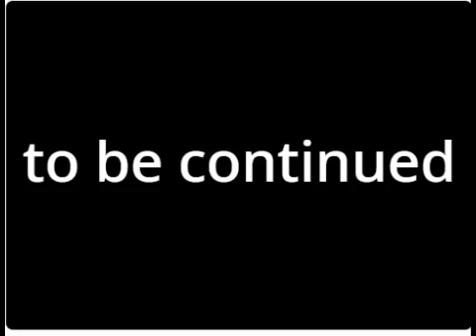what happened after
kaboom

(also sorry for taking a month for 3 minutes)